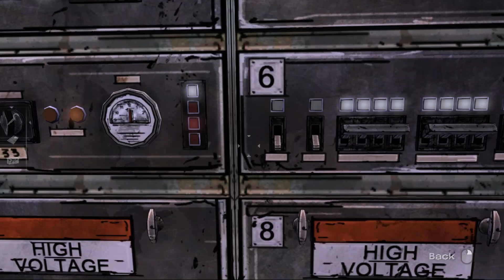The Walking Dead Telltale Games - part6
Hope you enjoy! مشاهدة ممتعة